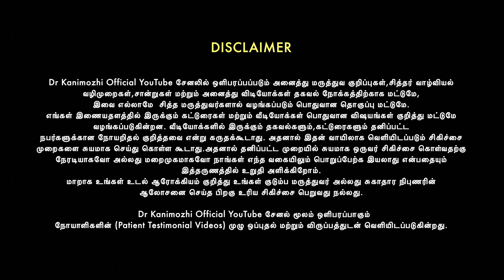இவ்வளவு நோய்களை தீர்க்குமா "கருஞ்சீரகம்" Black Cumin Seeds: Benefits & Uses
Founder : Dr.Kanimozhi BSMS..DIP(Acu).,M.sc.,(Yoga & Naturopathy)
Head Office : Sivam Hospitals
1598/3 Polur Road, Vengikkal, Tiruvannamalai - 606604
(Opp -Ananda Bhavan (Old)